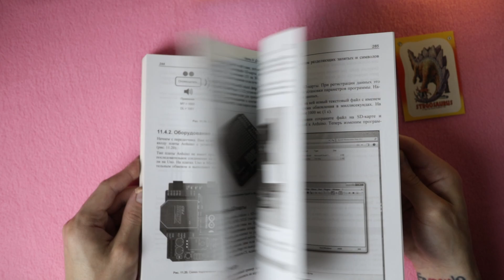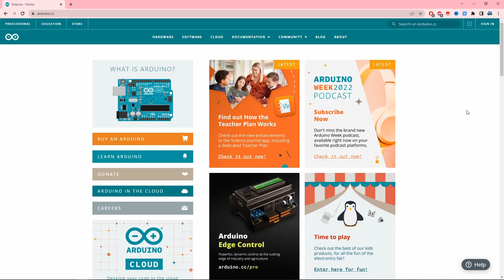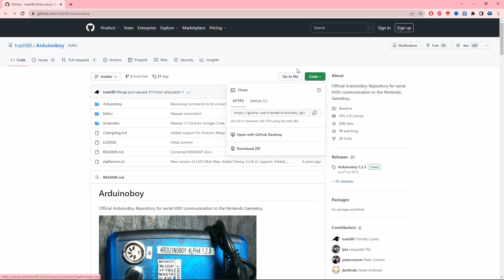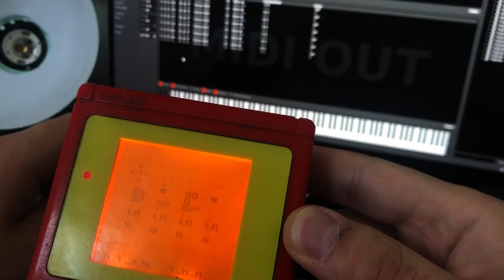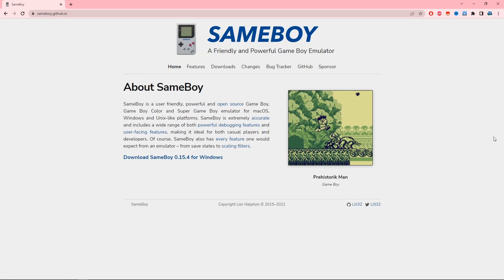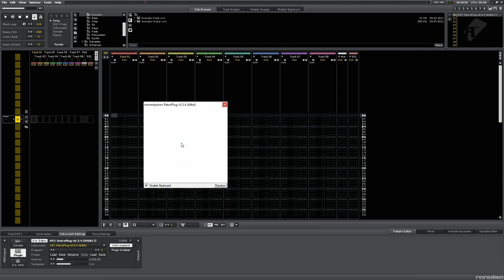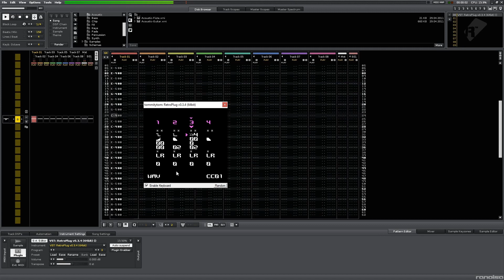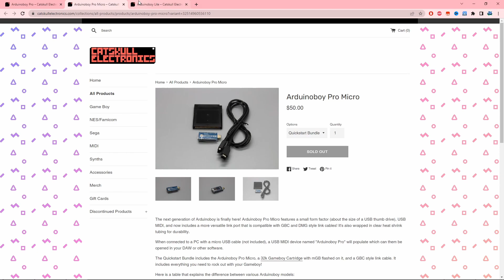ЧИПТЮН & MIDI GAME BOY - ARDUINO BOY | TEENSY BOY | RETROPLUG VST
Рассмотрим принцип использования приставки GameBoy в качестве MIDI инструмента. Потыкаем Arduino, Teensy и возможность VST извлечения для современных DAW. Пиу Пиу!

Тайм:
00:00 Вступление
00:25 Arduinoboy
03:05 Teensyboy
04:21 RetroPlug DAW
06:42 Поки Доки

Следить за актуальными новостями вы можете подписавшись на канал в разделе "СООБЩЕСТВО"!

(.❛ ᴗ ❛.)♡